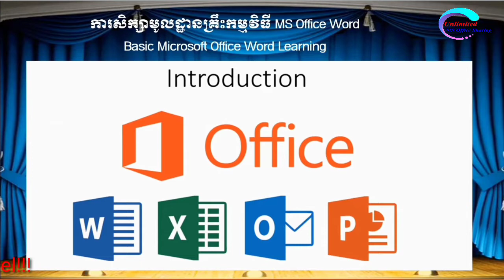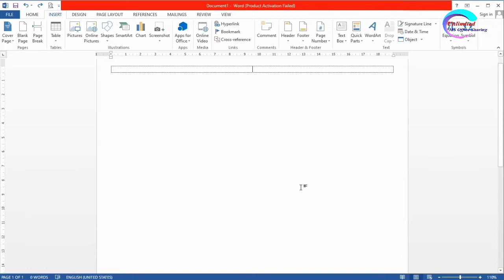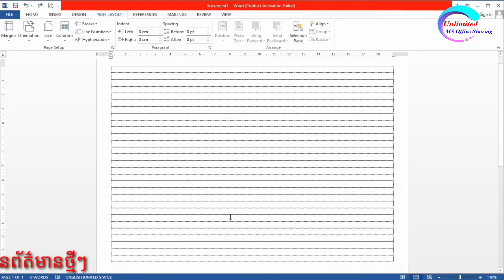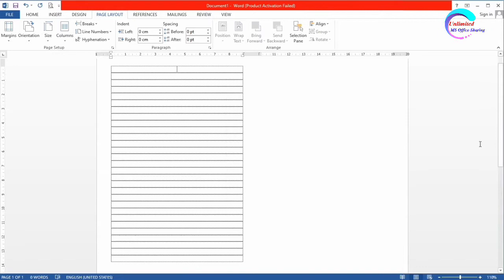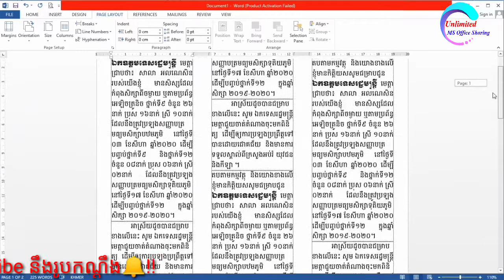មេរៀនទី១៣ របៀបបង្កើត Column ក្នុងវិធី MS Word (How to create column in Ms Word)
-Welcome to Unlimited MS Office Sharing Channel, the content in this channel I want to share all guys some interesting lesson related to Microsoft Office.
-This channel will share all guys who want to learn Microsoft Office such as Ms Word, Ms Excel, Ms PowerPoint, Ms Access...
-This channel is very important for new starter who want to learn Microsoft Office.
-This channel can be help all guys that related to their working everyday.
-This channel will be upload the new important lessons for all guys who to learn Microsoft Office.